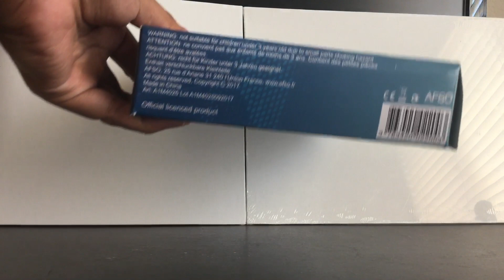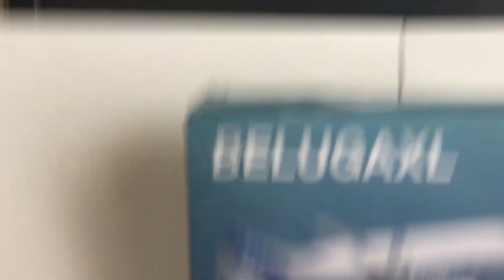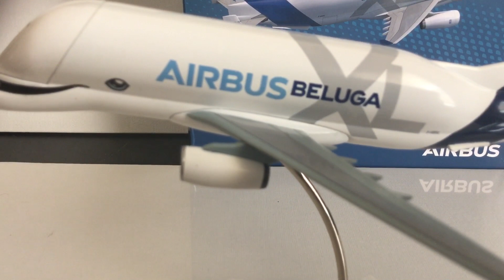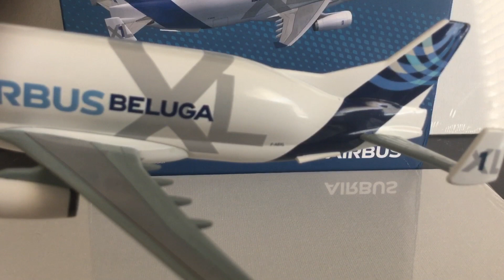1:400 Scale Airbus Beluga XL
I got this model when I did a tour of the A380 factory in Toulouse, France. I do not own Airbus or i is programs. I only own the model shown in the video.